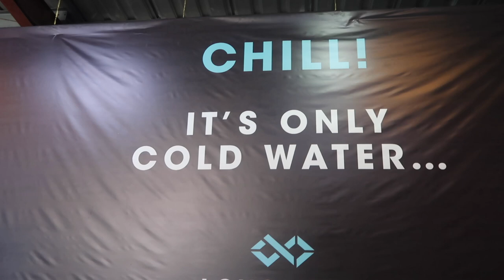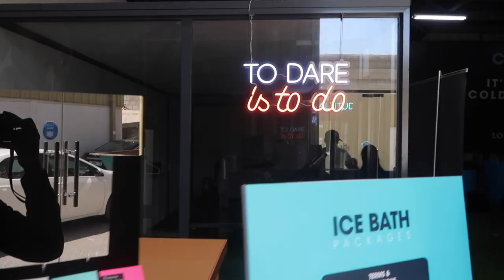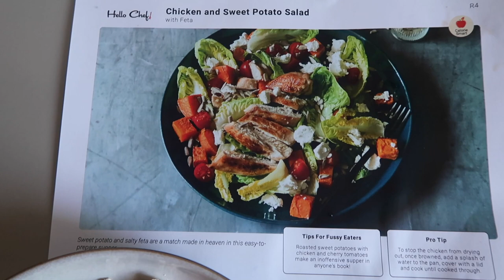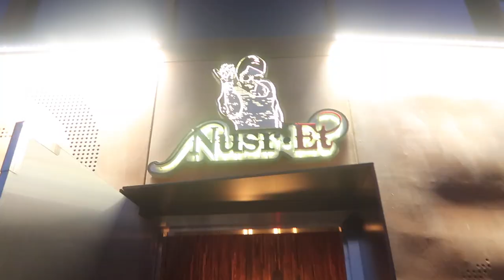DAILY VLOG #4: FREEZING ICE BATH AND DINNER AT NUSR-ET DUBAI (aka Salt Bae)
I can already tell I am going to be sad once this series is over! Do you know that feeling when you don't realize how beautiful the moment was until it's gone? That's how I feel about editing all this footage.

Anyways, I hope you all are enjoying this series and let me know what would you like to see more of on my channel! xo

With Love,
Bri